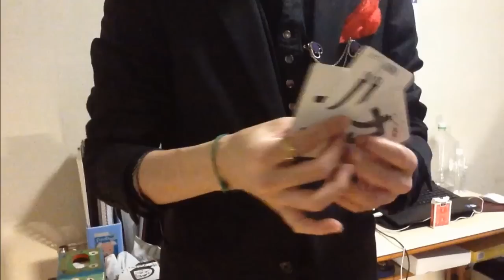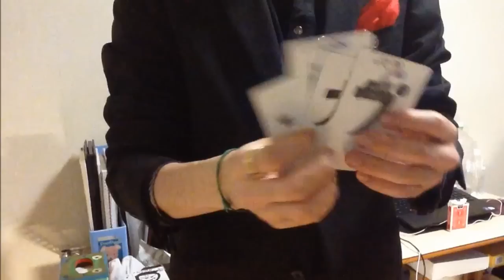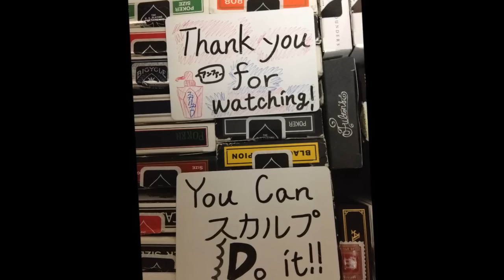【スカルプDで遊ぼう】トランプと愉快な...・D・の意志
皆様はじめまして。ビジネスマジシャンYuyaと申します。
今回、トランプを操りながら「スカルプD」さんの言葉を散りばめてみました。

普段あまり観れないような動画だと思うので、印象に残ると思います。
是非、楽しんで観ていってください♪